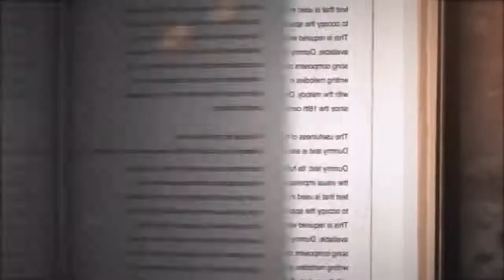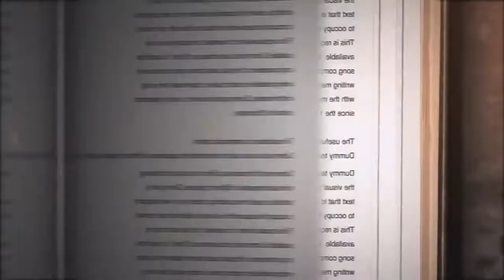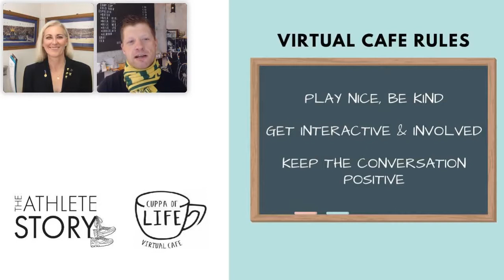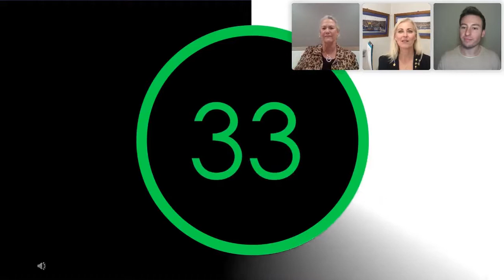DAY 15 of the Olympics that would've been with DEBBIE WATSON and MATTHEW MITCHAM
The Athlete Story powered by The Cuppa of Life Cafe kicks off competition on DAY 15 of the Olympics that would've been with DEBBIE WATSON and MATTHEW MITCHAM

Kerri Pottharst interviews OLYMPIC GOLD MEDALLISTS Waterpolo player, Debbie and Diver Matt about their incredible journeys in sport and what they're up to these days. Matt shares his struggles with being gay during his early years and how enlightening it was when he finally came out with honesty and humility. Debbie takes us through the game that created history for women's WaterPolo.

The Athlete Story is all about helping athletes still competing, transitioning or already retired uncover, shape and share their incredible lived experiences. Kerri has been sharing her stories and inspiring thousands of people around the world for over 20 years and is now excited to teach others how to do the same.
Kerri teaches athletes how to unlock the power of their stories making them unforgettable and therefore creating a ripple effect of inspiration to the lives of others.